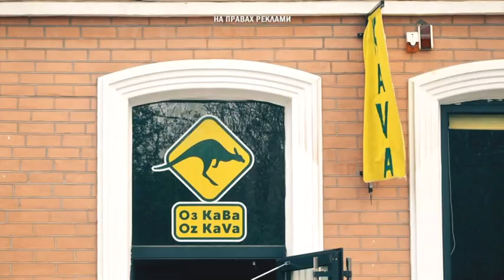Люди, народжені 13 числа - відважні та ініціативні. Прогноз погоди на 13 травня.